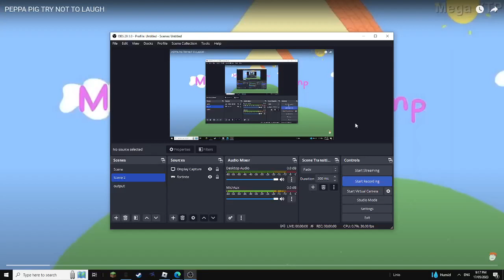try not to smile